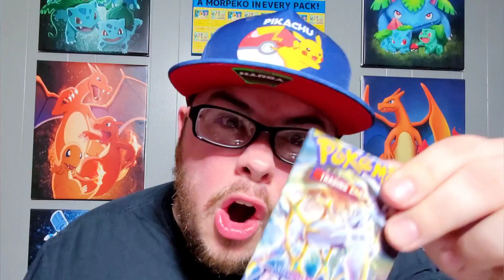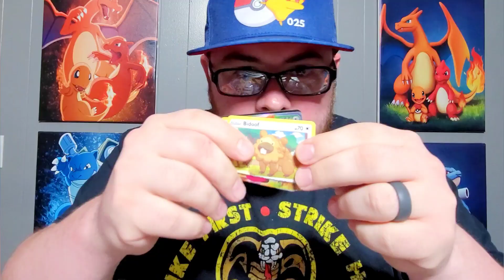Pokétubers Be Like: Challenges